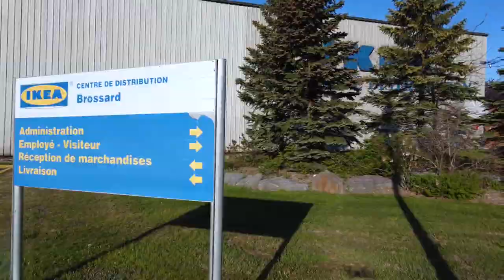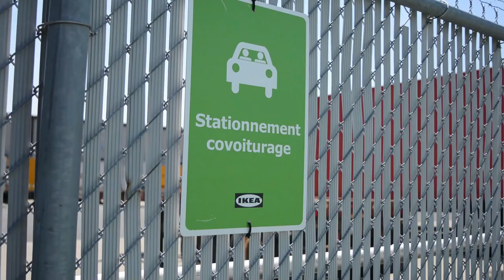Centre de distribution clients IKEA de Brossard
Vous vous demandez comment c’est, travailler pour IKEA ? Visionnez les vidéos du centre de distribution clients IKEA de Brossard et découvrez ce qui fait de IKEA Canada l’un des meilleurs employeurs au Canada, selon le classement du magazine Forbes. Chez IKEA, nous sommes un groupe diversifié de collaborateurs terre-à-terre qui travaillent dur, qui sont enthousiastes, et qui sont prêts à travailler et à se développer ensemble.

Dites Hej (Ce mot signifie « Bonjour » en Suédois) à l’équipe de collaborateurs du centre de distribution clients IKEA de Brossard (ou au CDC comme l’appellent nos collaborateurs). Les collaborateurs vous font visiter les installations, discutent de leur parcours et de ce qu’ils aiment le plus de leur emploi au sein du CDC de Brossard et expliquent comment les relations et le travail d’équipe ont été parmi les plus grandes sources de motivation pour travailler fort et développer leur carrière.

Chez IKEA, nous nous respectons les uns les autres, nous célébrons nos différences et nous sommes ouverts à la contribution de tous. Ainsi, où que vous soyez dans le monde, vous côtoierez probablement un groupe diversifié de personnes avec des origines différentes, des compétences spéciales, un sens de l’humour original et une passion pour l’ameublement. Bien que nous venons des quatre coins du monde, nous partageons le même idéal ; celui d’améliorer le quotidien du plus grand nombre. 50 ans plus tard, nous visons toujours l’excellence, mais pour ce faire, il nous faut des collaborateurs dévoués qui partagent les valeurs et la mission de IKEA.

IKEA, c’est bien plus qu’un emploi.
Ici, on se sent comme chez soi.

Trouvez votre emploi de rêve chez nous.
Postulez aujourd’hui : fr.IKEA.ca/emploi